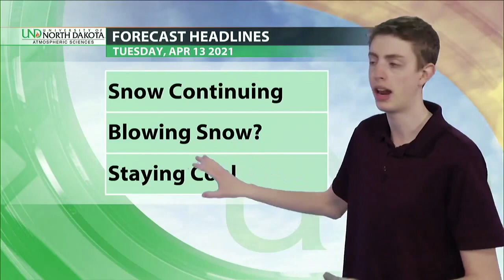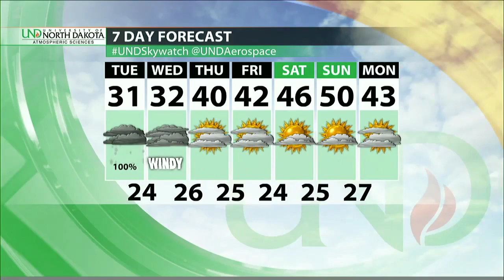Road & Weather Report From UND Atmospheric Sciences In Grand Forks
GRAND FORKS, ND (UND.edu) A look at current road conditions and your weather forecast from UND's Atmospheric Sciences in Grand Forks.